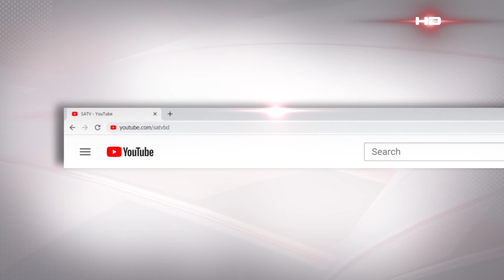জাতিসংঘের অধিবেশনে যোগ দিতে নিউইয়র্ক পৌঁছেছেন প্রধানমন্ত্রী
SA TV Location:
Bangladesh